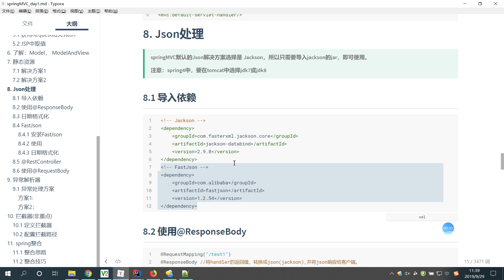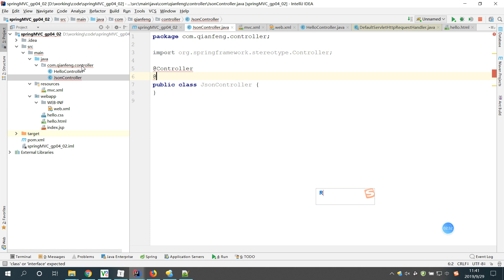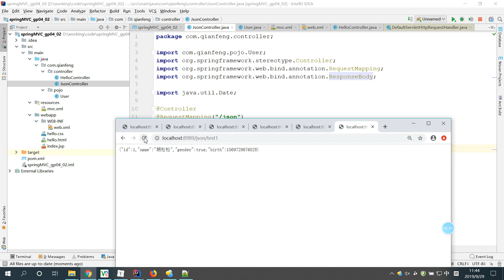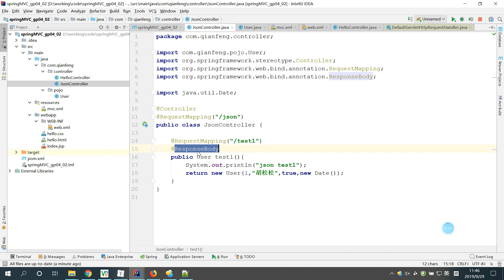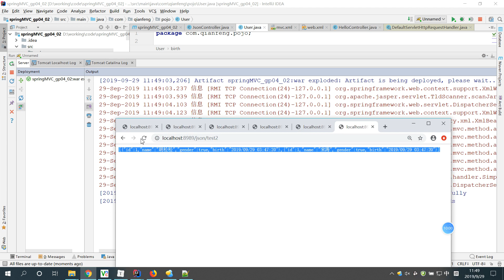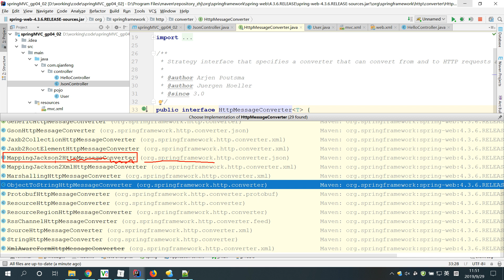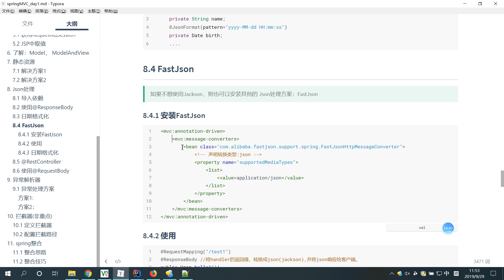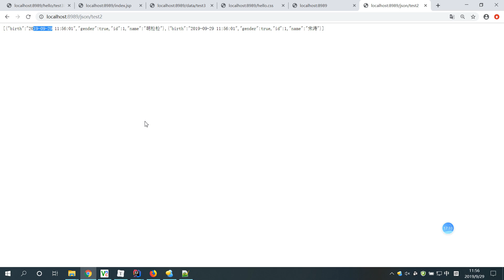千锋Ja va教程：10 springMVC @ResonseBody 上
【千锋】Ja-va视频教程-Spring MVC全集
课程介绍
Spring MVC属于SpringFrameWork的后续产品，已经融合在Spring Web Flow里面。Spring 框架提供了构建 Web 应用程序的全功能 MVC 模块。使用 Spring 可插入的 MVC 架构，从而在使用Spring进行WEB开发时，可以选择使用Spring的Spring MVC框架或集成其他MVC开发框架。